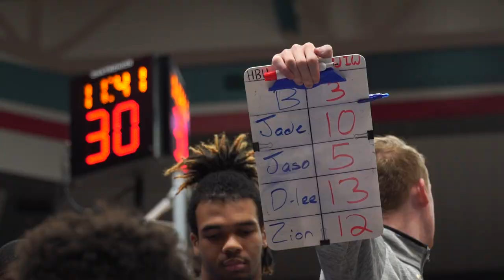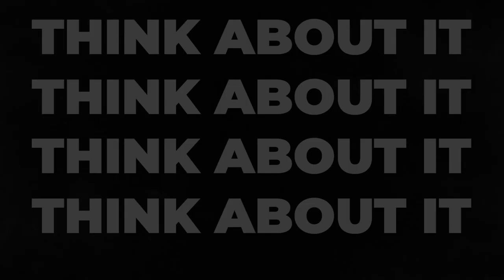Ron Cottrell, HCU Men's Basketball Head Coach is featured on "Think About It"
In this episode of "Think About It,” Jeff Sutton, Director of Media Relations for HCU Athletics, interviews HCU’s James Sears Bryant Head Men’s Basketball Coach Ron Cottrell who shares his excitement about the upcoming men’s basketball season set to begin in a couple of weeks. Cottrell shares that he and the team are looking forward to the season which will include a really good group of new, returning, and transfer players for the fall. The season will open on Nov. 7 at Florida International University in Miami and follow up with a game at UT in Austin on Nov. 10 and includes 16 home games this season. He also talks about the tragic death and devastating loss of HCU basketball player Darius Lee and the many plans to honor him and keep his memory alive. The HCU basketball team will wear D. Lee on their uniforms throughout the year. Other plans include renaming the upcoming game with Rice, the Darius Lee Memorial Classic, at Rice University’s request. Darius also will be awarded his undergraduate degree posthumously in December to honor him as an official alumnus of the University. Cottrell speaks about the many changes at the University through the years and called the recent name change a reflection of who we are as an institution and believes it will open up so many doors for the University.

Connect with Houston Christian University, today!
Dawgs Up!